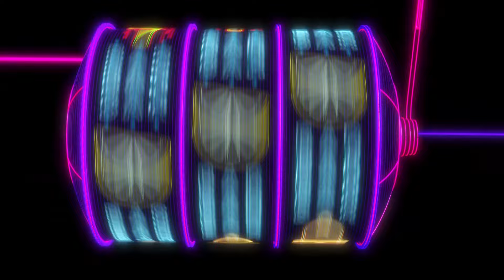【メザスタ】終了確定後の歴代レア枠19枚の最新相場価格をご紹介!!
メザスタ終了が確定後の
歴代レア枠19枚の最新相場価格を